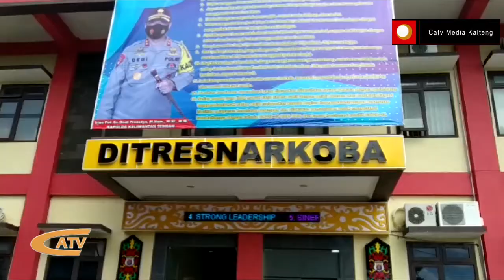Enam Pengedar Sabu Diringkus Polda Kalteng Dalam Sepekan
Direktorat Reserse Narkoba (Ditresnarkoba) Polda Kalimantan Tengah (Kalteng) berhasil meringkus enam orang pengedar narkotika jenis sabu dalam waktu satu minggu. Hal tersebut disampaikan oleh Direktur Ditresnarkoba Polda Kalteng Kombes Pol Nono Wardoyo yang didampingi oleh Kasubdit Penmas Polda Kalteng AKBP Murianto dalam jumpa pers yang digelar di Mapolda setempat pada Rabu 8 Maret Tahun 2021.

Adapun enam pengedar sabu tersebut diringkus di empat wilayah di Kalteng yakni kota Palangka Raya, kabupaten Gunung Mas (Gumas), Kabupaten Kotawaringin Timur (Kotim) dan kabupaten Pulang Pisau.

Penangkapan di kabupaten Kotim dilakukan pada tanggal 3 Maret 2020 dimana pelaku berinisial HM diringkus tim dari Ditresnarkoba Polda Kalteng dengan barang bukti sabu seberat 50,23 gram.

Sementara itu untuk wilayah kabupaten Gumas penangkapan dilakukan terhadap dua orang pelaku berinisial SP dan NW pada tanggal 4 Maret 2021 serta diamankan barang bukti berupa sabu seberat 10 gram.

Di wilayah Pulang Pisau seorang pengedar berinisial SY diringkus tepatnya pada tanggal 4 Maret 2021 dan diamankan barang bukti sabu seberat 20,14 gram.

Untuk wilayah Palangka Raya pada tanggal 6 Maret 2021 tim berhasil meringkus pengedar sabu berinisial IW dan diamankan barang bukti berupa narkotika jenis sabu seberat 252,65 gram.

Serta pada tanggal 8 Maret 2021 seorang pengedar berinisial EF berhasil diringkus di kabupaten Pulang Pisau dan diamankan barang bukti berupa sabu seberat 2,35 gram. Sehingga barang bukti yang berhasil diamankan dari keenam pelaku berjumlah 335,37 gram.

Adapun Para pelaku akan dikenakan dengan Pasal 114 ayat (2) jo Pasal 112 ayat (2) Undang-Undang Republik Indonesia, Nomor 35 Tahun 2009, Tentang Narkotika dengan ancaman hukuman minimal 6 tahun penjara dan paling lama 20 tahun penjara atau hukuman seumur hidup atau hukuman mati, serta denda paling sedikit Rp 1 miliar dan denda paling banyak Rp 10 miliar.